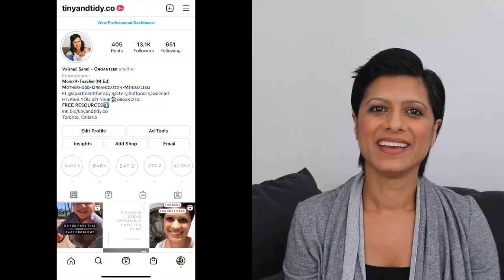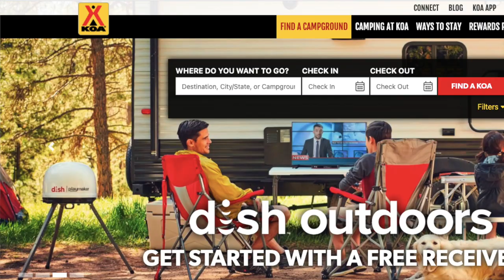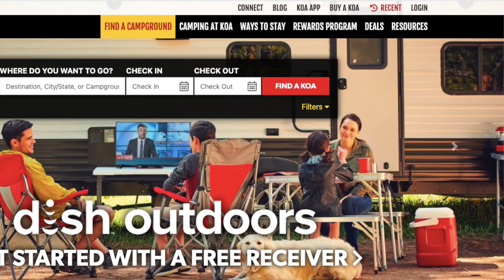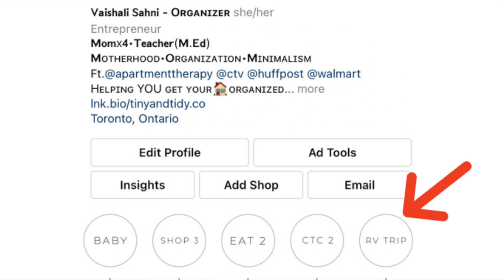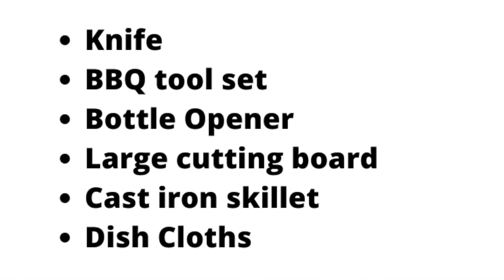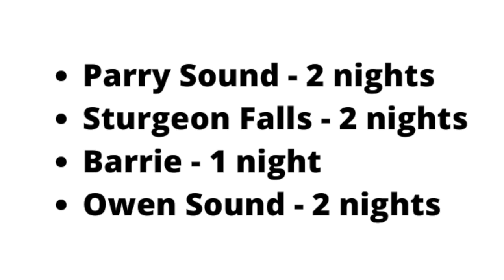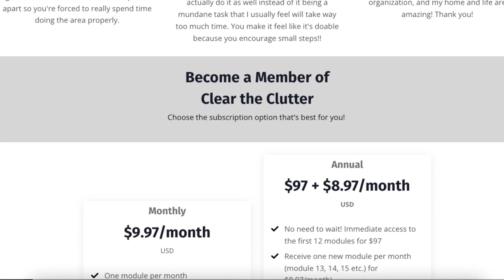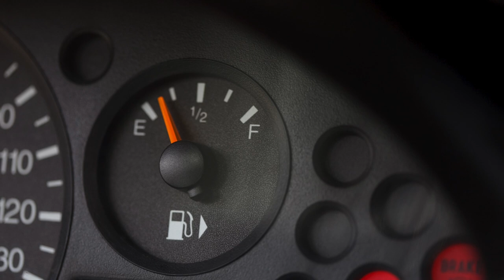FAMILY VACATION IDEAS 2021 - KEEPING UP WITH THE KRISHNAMURTHY'S (EP. 1) - FAMILY RV TRIP WITH KIDS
On this very first episode of Keeping Up with the Krishnamurthy's (I'm a Sahni, but married to a Krishnamurthy) find out how we planned and organized this unique family vacation! This was quite the trip, make sure to watch so you can learn from our mistakes!

0:00 - Introduction
1:45 -  Booking
3:47 - Prepping
4:02 - Food
6:53 - Packing & Loading
9:44 - Driving & Activities
10:35 - CTC
11:14 - Activities Continued
12:32 - Bathroom & Sewage
13:46 - Other Important Points
14:21 - Cost & Final Comments

-o- C L E A R  T H E  C L U T T E R -o-

This is a STEP-BY-STEP program that will help you learn how to DECLUTTER, CLEAN and ORGANIZE EFFECTIVELY. I will teach you how to IMPLEMENT SYSTEMS that will ensure that you maintain a CLEAN, CLUTTER-FREE and ORGANIZED home.

-o- C O M E  V I S I T  M E -o-

-o- F O R  B U S I N E S S  I N Q U I R I E S -o-

-o- L I K E ,  C O M M E N T  A N D  S U B S C R I B E -o-

-o- P R O D U C T S  M E N T I O N E D  I N  T H I S  V I D E O -o-

Below you will find any products I may have mentioned in this video. I ONLY recommend things I love❤️

-o- C U S T O M  V I N Y L  L A B E L S -o-

-o- F R E E B I E S -o-

-o- W H A T  T O  W A T C H  N E X T -o-

-o- R E C O M M E N D E D  B O O K S -o-

✅ Audible - FREE book when you sign up (USA only)

Audiobooks:

Minimalism

Business

Self-Help

-o- M Y  V I D E O / A U D I O  E Q U I P M E N T -o-

-o- H O W  I  C R E A T E D  M Y  W E B S I T E -o-

-o- H O W  I  G E T  C A $ H  F O R  M Y  P U R C H A S E S -o-

-o- N O T E -o-

This channel may earn a small amount when viewers click on these links, but it will NOT cost you anything. You are NOT obligated to use any of these links. Thank you for supporting Tiny and Tidy!